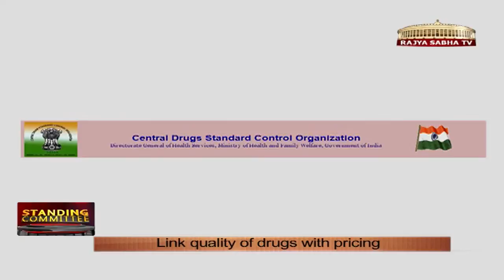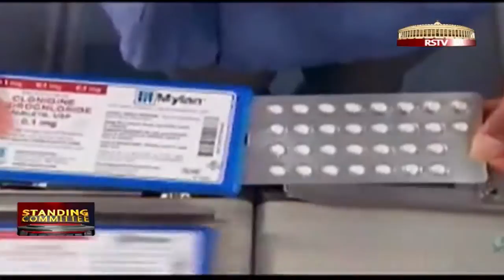Standing Committee - Pharmaceutical Drugs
The Standing Committee on Chemicals and Fertilizers has asked the government to act tough on pharmaceutical companies indulging in malpractices. The report of the committee recommends giving more powers to the National Pharmaceutical Pricing Authority on pricing of 348 essential drugs listed by the government.

The Standing Committee found that the government has no mechanism to provide relief to consumers when drug prices are randomly raised. The report says manufacturers fix the prices of non-scheduled drugs without government's approval.